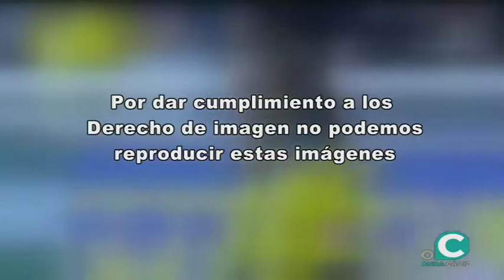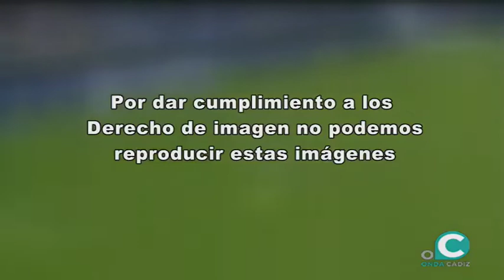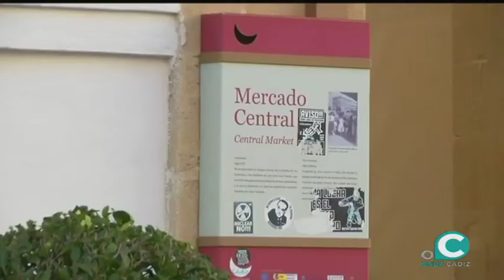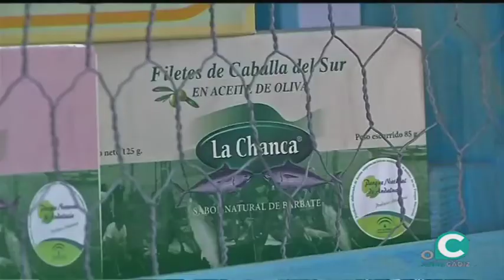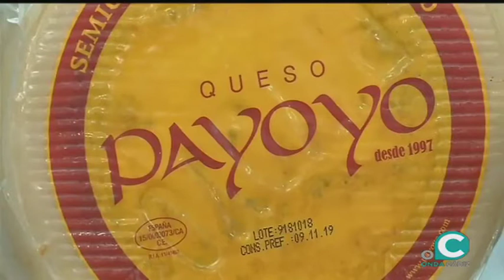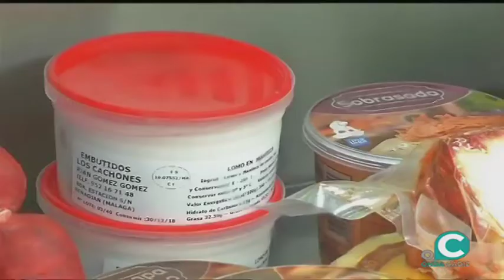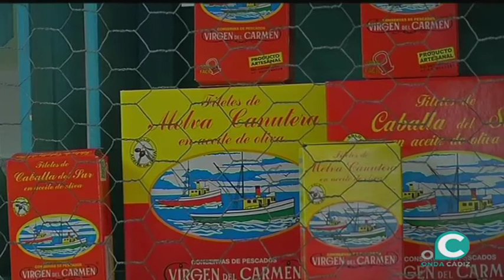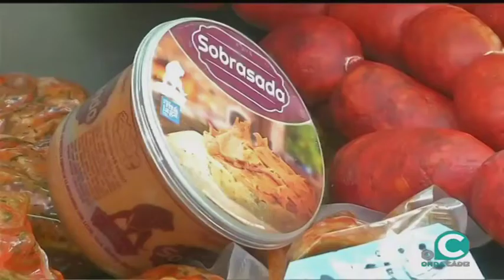EL MIRADOR SOCIAL 10 12 18 4